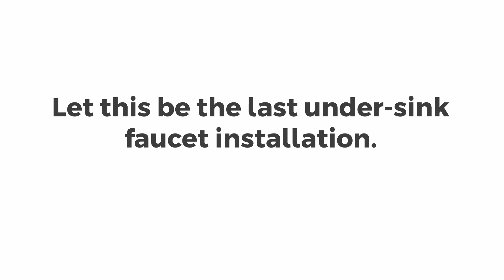Pfister Miri Perfect Saturday Behind These Eyes